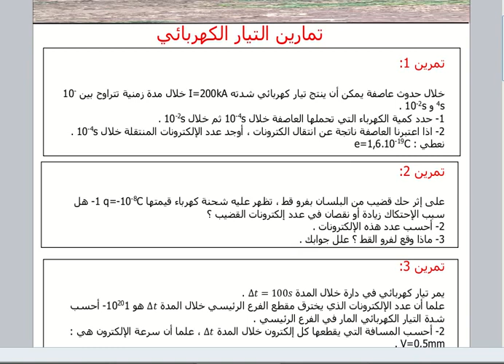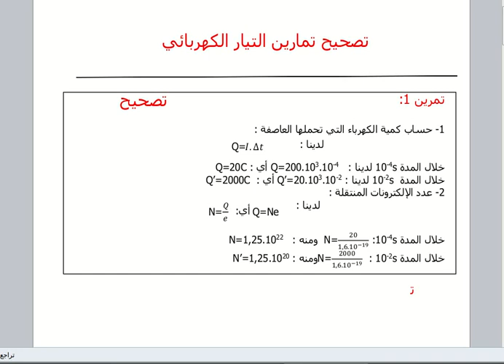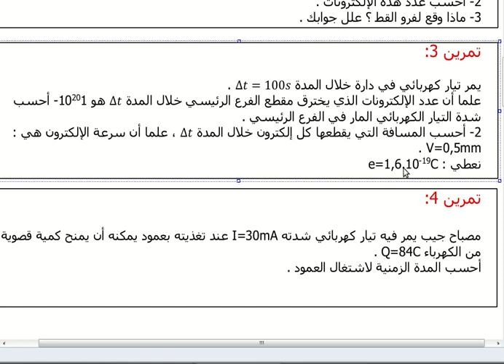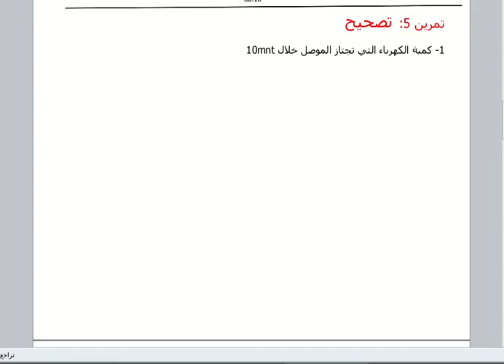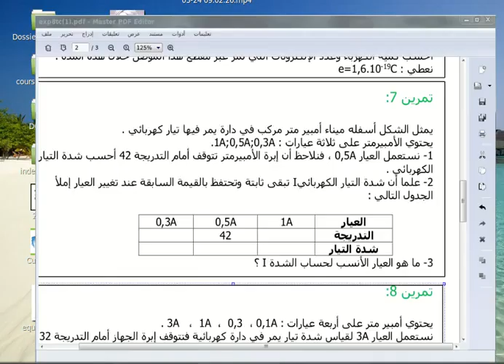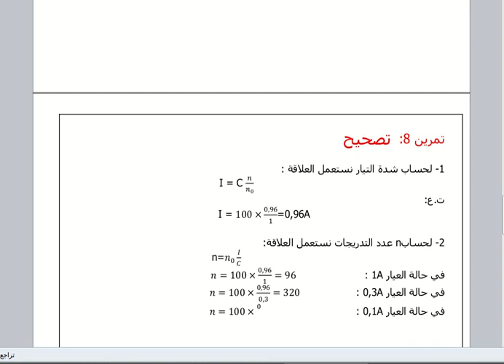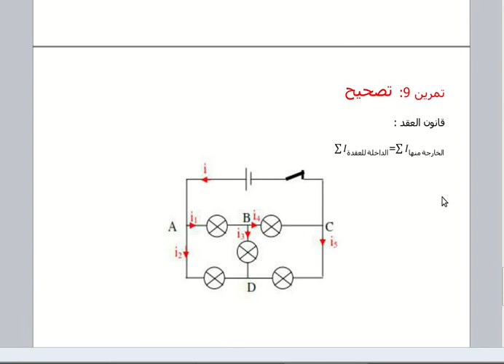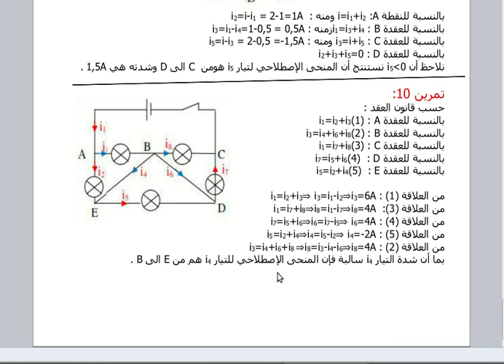الفيزياء تمارين تمارين التيار الكهربائي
كيمياء العضوية,
كيمياء 2 باك,
كيمياء عضوية,
الفيزياء
التجاذب الكوني
التأثيرات الميكانيكية
  الحركة
  مبدأ القصور
  التوتر الكهربائي
  الترانزستور
  المضخم العملياتي
  الكيمياء
الأنواع الكيمئية
 نموذج الذرة
 كمية المادة
التركيز المولي
  التحول الكيميائي + حصيلة المادة
الفيزياء
التجاذب الكوني
التأثيرات الميكانيكية
  الحركة
  مبدأ القصور
  التوتر الكهربائي
  الترانزستور
  المضخم العملياتي
  الكيمياء
الأنواع الكيمئية
 نموذج الذرة
 كمية المادة
التركيز المولي
  ا

Page d'accueil
animationمحاكاة
التناقـص الإشعاعي
قــوانين نيوتـن
المجموعــات المتذبذبة
المظــاهــر الطــاقية